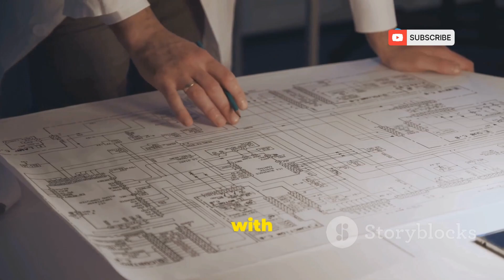Taller Than Eiffel?! 😱 Chenab India’s CRAZIEST Bridge !!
India just built something INSANE! 🌉
Introducing the Chenab Bridge — the world’s tallest railway bridge, even taller than the Eiffel Tower. Spanning the breathtaking Chenab River in Jammu & Kashmir, this marvel of engineering defies gravity and expectations!

In this video, we uncover:
🚆 The mind-blowing height of Chenab Bridge
🏗️ How engineers built it in one of the toughest terrains
🇮🇳 Why it’s a symbol of India’s growing infrastructure power

📍 Location: Reasi District, Jammu & Kashmir
📏 Height: 359 meters (1,178 feet)
💥 That’s 35 meters taller than the Eiffel Tower!

🎥 Don’t miss this engineering masterpiece.